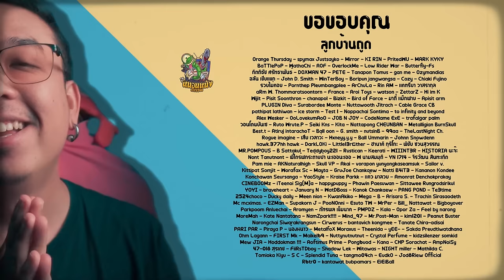ความรู้สึกหลังดู ( สปอย ) Rebel Moon 1 [ หนอนหนัง ]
😍😱 โอพัฟรสชีสสสสสสส ถึงใจ อร่อยได้ง่ายๆ แค่ 10 บาท 🧈🧀
🤩ลองเลย รสชาติ เกิน ราคา จนต้องไม่เชื่อว่า 10 บาท🤯
👉วันนี้ที่ เชเว่นทุกสาขา

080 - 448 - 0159